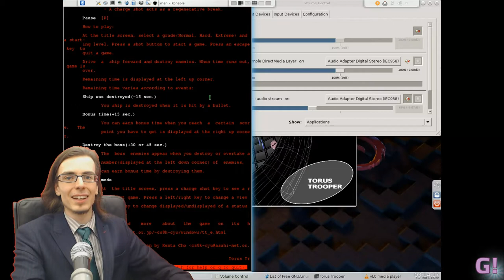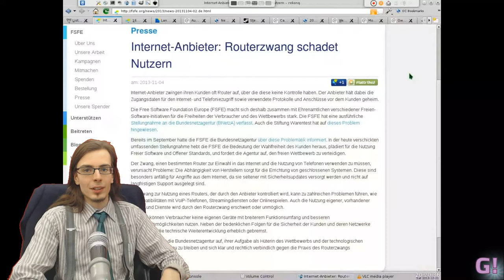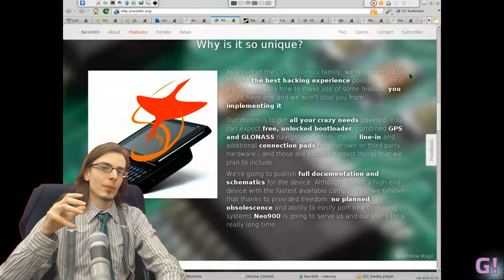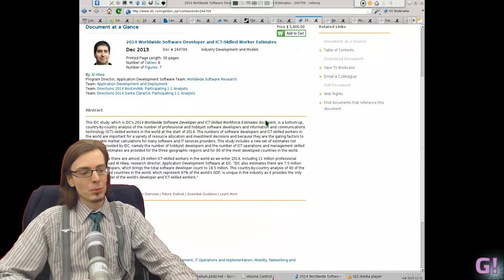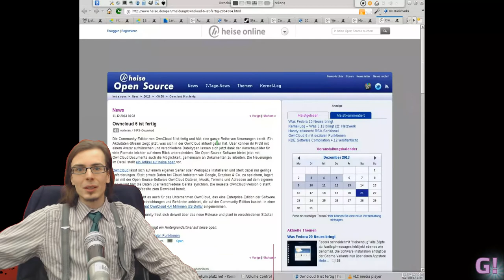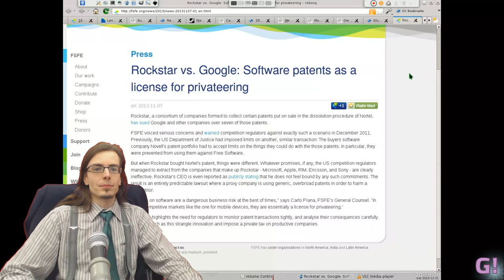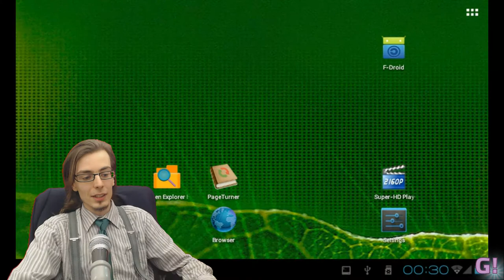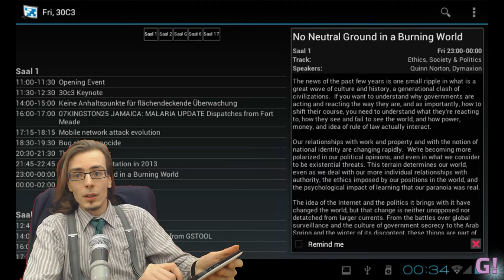GNU funzt! - Episode A - Steam ablassen beim allein Zocken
In der zehnten Episode von GNU funzt! erfahrt Ihr mit welchen Linux Games sich Mitarbeiter der Münchener Stadtverwaltung demnächst die Zeit vertreiben werden und welche Android-Applikation Euch dabei hilft alle interessanten Vorträge auf dem Chaos Communication Congress und der FOSDEM einzusammeln.